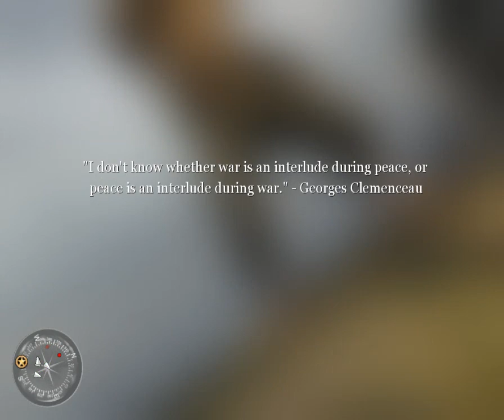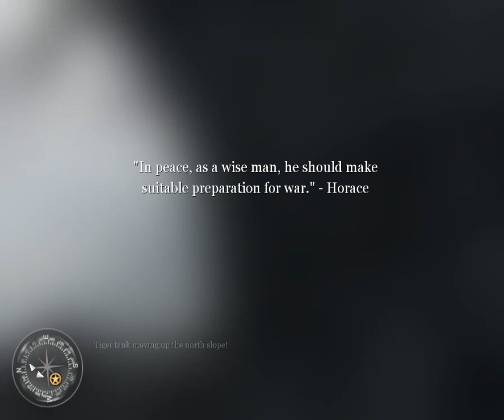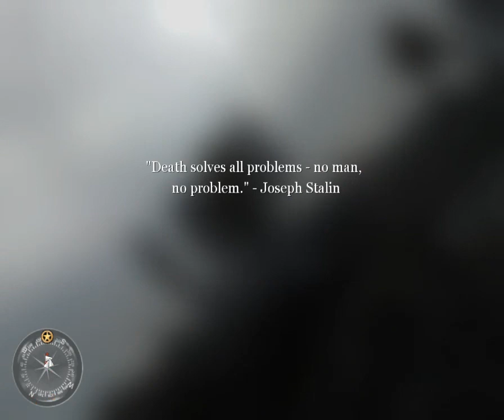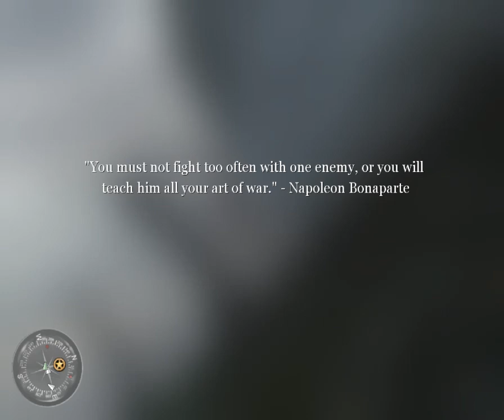Call of Duty 2 - Part 26 - "The Battle for Hill 400"